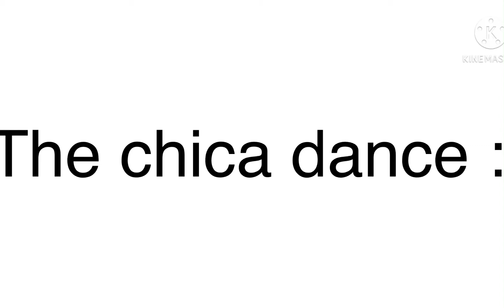The chica dance tutorial and dance :) (my au-original)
Artist: Groundbreaking

PLS give me credit if u use my dance and post them anywhere like YouTube :) ❤️😊